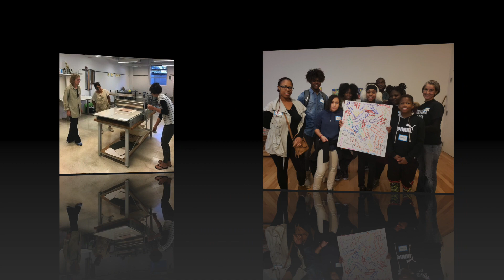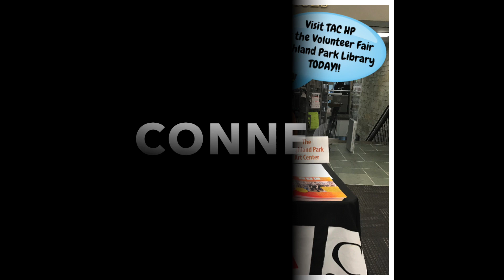What do you know about TACHP?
Prepared for Benefit 2019, Expanding Our Horizons